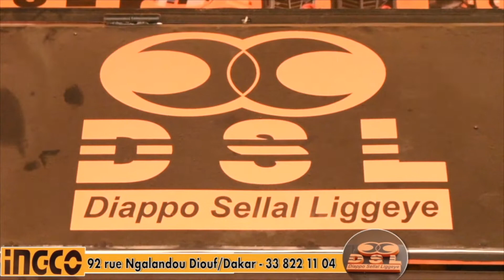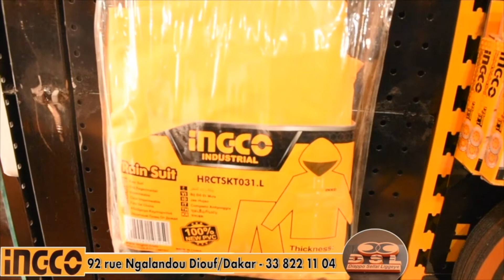Du nouveau chez DSL INGCO des matériaux de dernière génération à découvrir...